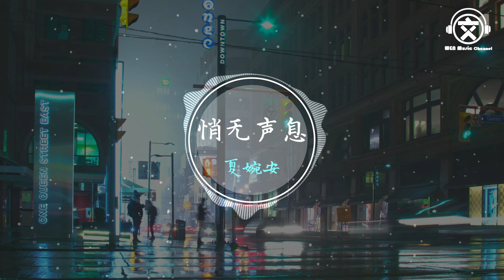夏婉安 - 悄无声息【動態歌詞】『我悄无声息的怀念过去，还会小心翼翼。。。』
作詞：南铃子
作曲：南铃子
编曲：Jen周/周明建

那份憧憬是颗星
望着它的时候觉得很近
想要伸手抓紧
却隔着银河的距离

你的转变为何太轻易
到最后到我才能被分清
时针像是走了又停
停在了过去

我悄无声息的怀念过去
还会小心翼翼
这一步的距离
却不敢拥抱你
是不是一开始太轻易着迷
迷失了自己
我悄无声息的离开了你
独自淋这场雨
独白过于安静
没有你的消息
我放纵一般的乘着风
只为成全你

那份憧憬是颗星
想要伸手抓紧
停在了过去

还会小心翼翼
这一步的距离
却不敢拥抱你
迷失了自己
独自淋这场雨
独白过于安静
没有你的消息
只为成全你

还会小心翼翼
这一步的距离
却不敢拥抱你
迷失了自己
独自淋这场雨
独白过于安静
没有你的消息
只为成全你